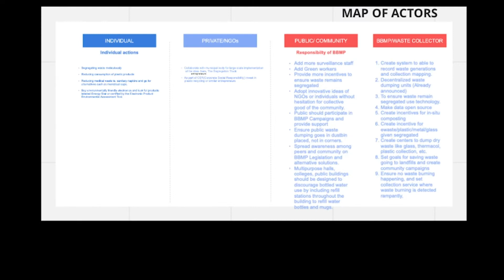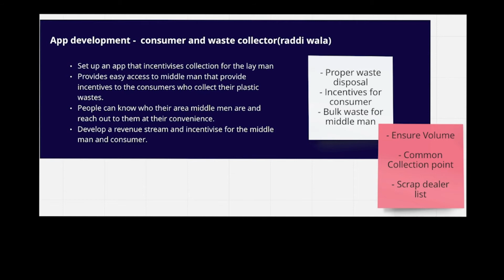ClimathonBLR 2020 - Waste Scrapping with Wastech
Our Solution to Urban Waste Management?

A plastic waste collection initiative through an online platform which connects the scrap dealer with the consumer.

The unavailability of scrap dealers for plastic waste and a lack of connectivity to the paper collecting scrap dealers is the issue at hand. We aim to build an online platform for appropriate plastic disposal with incentives to both the consumer as well as the scrap dealer.

We aim to start an online platform to connect the consumers to nearby scrap dealers, specifically for plastic waste. By implementing a community collection, we can ensure large volume is collected hence operational cost is also lowered. By providing an incentive in the form of points or coupons to the consumer, we ensure that they actively involve themselves in this initiative. The scrap dealers in turn get monthly payments.